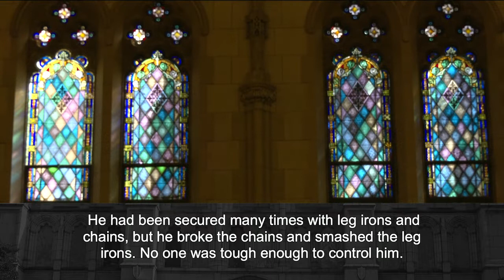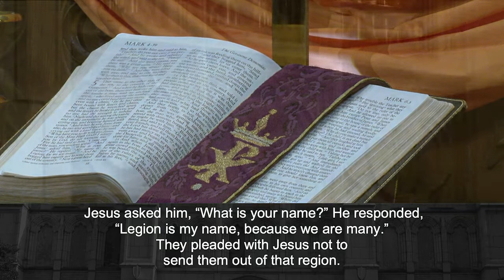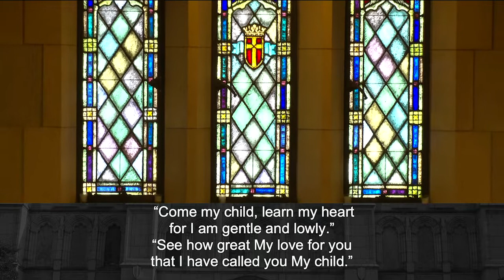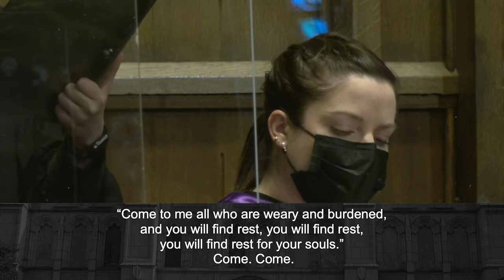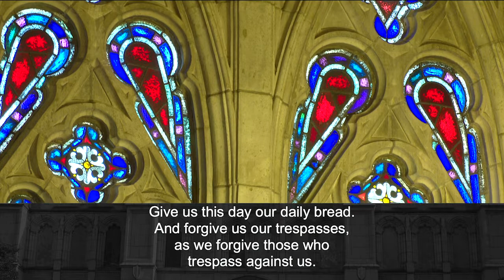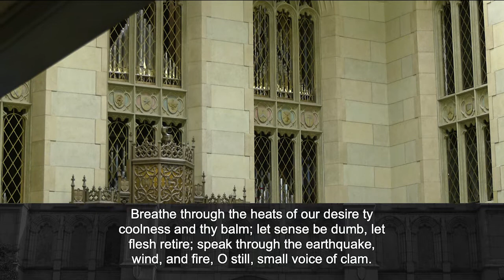March 7, 2021: Sanctuary Service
"The Gerasene Demoniac"
Dr. Tim Bruster